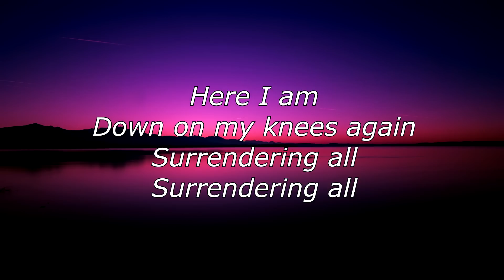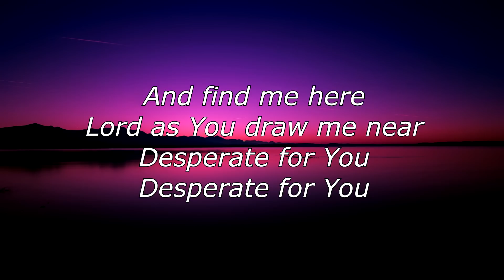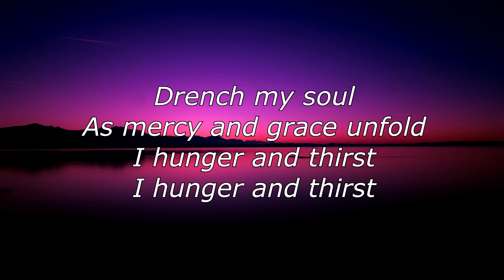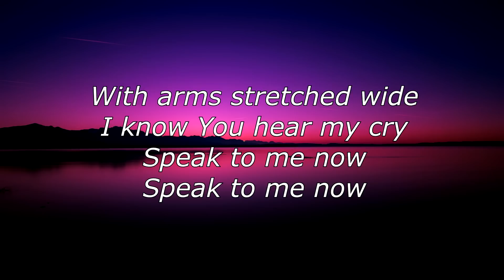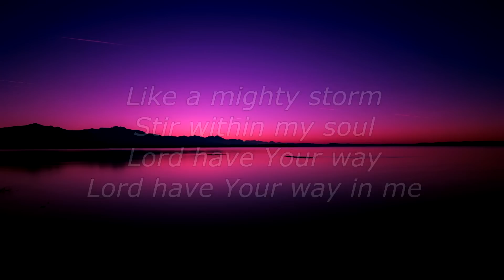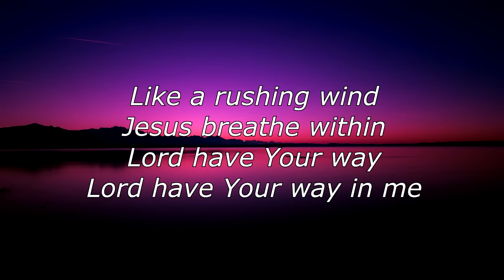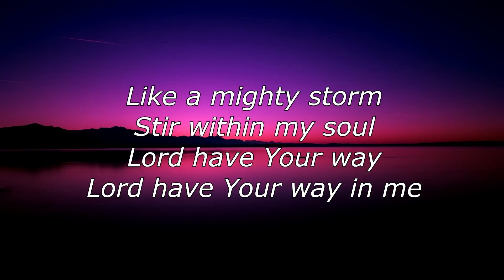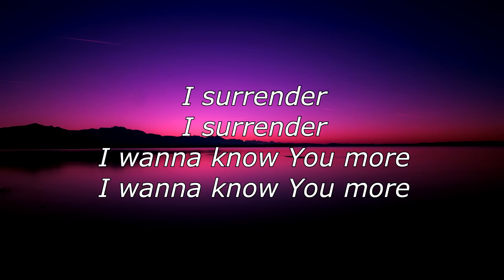I Surrender with Lyrics by Hillsong Worship BacksliderMeTv Christian Music Worship Songs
This is such a great version of I Surrender with Lyrics by Hillsong Worship. Another Christian Music I love to listen to.

BacksliderMeTv : “Come as you are…….”

=LYRICS=

    I Surrender

Down on my knees again
Surrendering all
Surrendering all
And find me here
Lord as You draw me near
Desperate for You
Desperate for You
I surrender
Drench my soul
As mercy and grace unfold
I hunger and thirst
I surrender
I surrender
I wanna know You more
I surrender
I surrender
I surrender
I surrender
I surrender
I surrender

God is good all the time!

backslidermetv is a music blog focusing on ‹ Christian › Music. We believe that every good Christian song deserve to be heard.